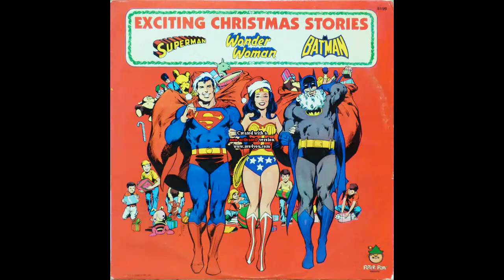batman x wonder woman just friends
i've been wanting to make this amv since star vs. the forces of evil season 2 episode 39. now that i got some other video projects out of the way, i downloaded as much batman and wonder woman footage as i can think of, and svtfoe is coming close to the end, i felt it was a good time to finally get around to this. i do not own anything in this video. svtfoe is by Daron Nefcy, and DC is from Warner Bros.